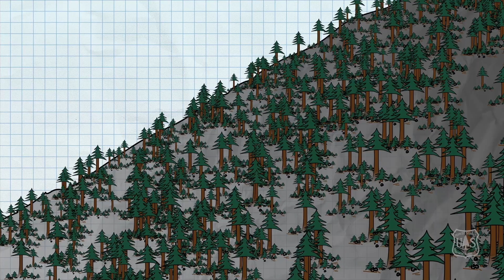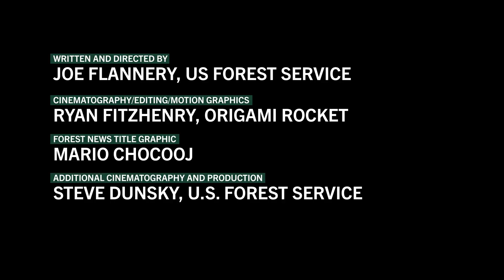Fire Intensity on Caldor Fire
Learn how fuel loading, wind, terrain and drought in California combine to create extreme wildfire intensity and behavior on the Caldor Fire.